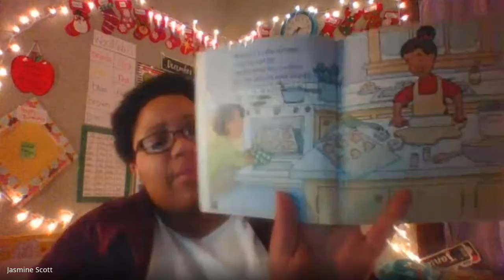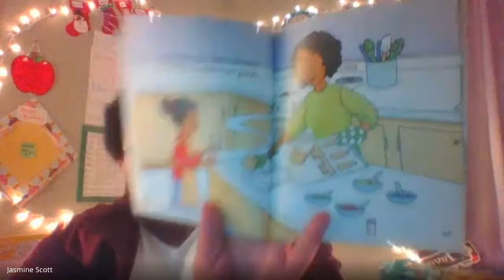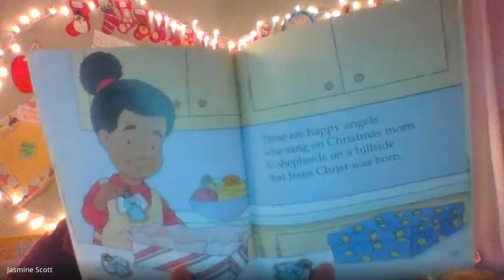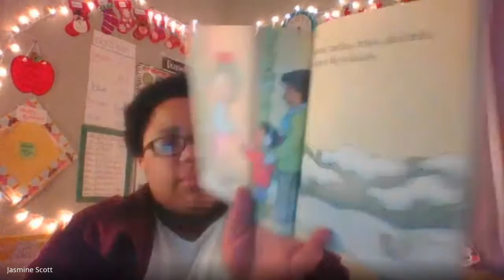Messy Bessey's Holidays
Messy Bessey's Holidays by Patricia and Fredrick McKissack